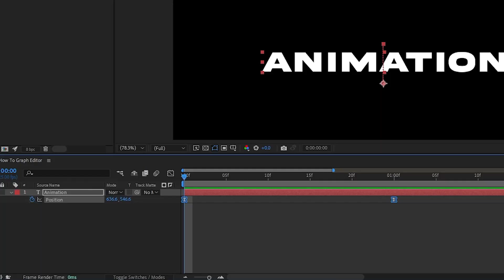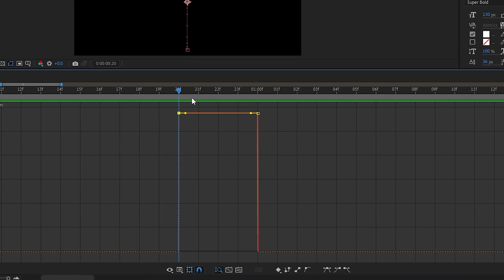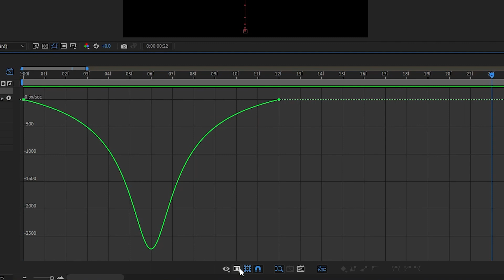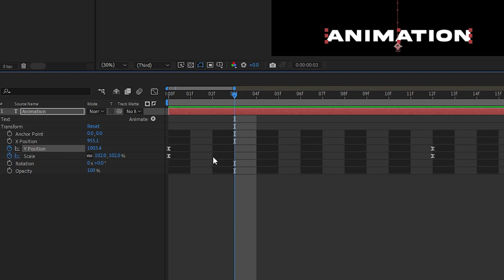How to Use the Graph Editor in After Effects in Less Than 5 Minutes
Finally, I've made a new video. Today I'm teaching you how to use the graph editor in Adobe After Effects! While this guide was made for After Effects  2024, it should work on both older and newer versions unless there's a major update.

I had a lot of fun making this video, and I hope you all enjoyed it too. I really do want to focus my content in the future solely on making videos that I enjoy making, which is part of the reason I haven't made anything in a year.

Sorry for the weak thumbnail, I know it looks a lot worse in comparison to the effects I made in the video itself, I'm just not as good with Illustrator as I am with AE.